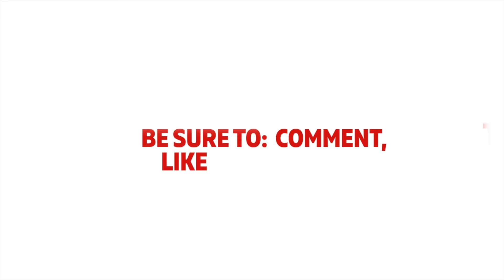Day 21 Pick: Atelier Month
Sounds like a sound safe bet.